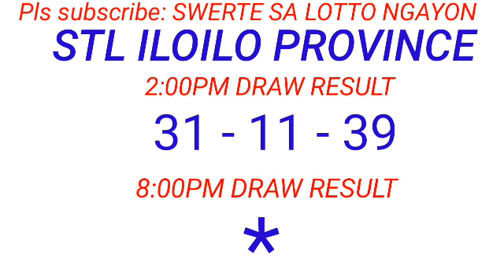STL - ILOILO PROVINCE,CAPIZ June 14, 2023 1ST DRAW RESULT